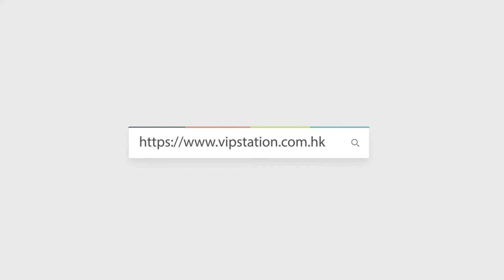HERMES 愛馬仕 KELLY WALLET 長身鎖扣款銀包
Creator: Maggie
WeChat: vip96170328